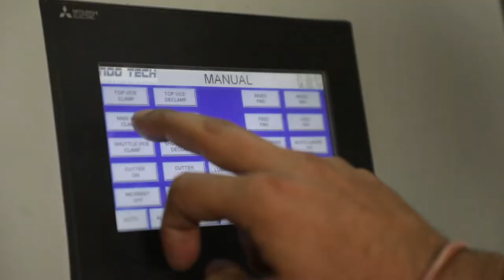Indotech Circular saw CS NC CNC 85 | High-SpeedCutting |Circular Sawing Machine with Auto Loade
Indotech's Circular Sawing machines with Auto Loader are indispensable tools across various industries, providing precision and high productivity when cutting bars and tubes. These machines are engineered for efficiency and accuracy, ensuring that your production runs smoothly.

Our Circular Sawing machines come in different versions, including semi-automatic, fully automatic, and numerically controlled models. They offer simple controls and are constructed with robust durability in mind, guaranteeing a long-lasting and reliable solution for your cutting needs.

The CS 85 - Circular Cutting Bandsaw Machine is a prime example of our dedication to quality and performance. Its cutting capacity for round materials ranges from 20 to 85 mm, while it can handle square materials from 20x20 mm to 65x65 mm. This versatility makes it suitable for a wide range of applications.

With a powerful 15 HP Main Motor capacity and a 2/3 HP Hydraulic Pump Motor, it offers both the strength and precision required for efficient cutting. The blade speed spans from 25 to 160 meters per minute, ensuring that it can adapt to various materials and thicknesses. The Ø285 / 0315 mm saw blade, driven by a Servo motor and ball screw, guarantees accurate cuts.

The machine's practical features include a loading table with dimensions of 1000x6000 mm and a bar feed system driven by a Servo motor and ball screw. It can accommodate a single feed of up to 900 mm in length, and multiple feed options are possible for greater flexibility.

To maintain a clean and efficient workspace, the machine includes an automatic chip conveyor, utilizing a Screw Type system, and cooling is achieved with an Air Compressed Oil Mist setup.

With a total weight of 4200 kg, it's a robust and stable piece of equipment. The machine's dimensions without the Autoloader are 2500x2300x1850 mm (LxWxH), and with the Autoloader, the dimensions expand to 8600x2300x1850 mm (LxWxH).

Indotech's Circular Sawing machines with Auto Loaders offer a dependable and efficient solution for your cutting requirements, ensuring accuracy and productivity in your operations.

ℹ️ Additional Information:
At Indotech Industries, we've been at the forefront of bandsaw machine manufacturing, serving industries worldwide. Our legacy of excellence is built on decades of experience and a passion for precision.

📄 About Indotech:
"Indotech, located in Indore, India, is a global leader in metal cutting solutions. With 30+ years of experience, we offer a wide range of innovative products, including horizontal, miter, vertical, and circular saws. Serving diverse industries like automotive, aerospace, and energy, we ensure top-quality machinery. Our advanced manufacturing facility, technology, and rigorous quality control guarantee excellence. We simplify clients' needs through industry knowledge and close collaboration, delivering world-class machinery. Explore our range, including Special Purpose Machines, for your production needs. INDOTECH: Shaping metal cutting excellence globally."